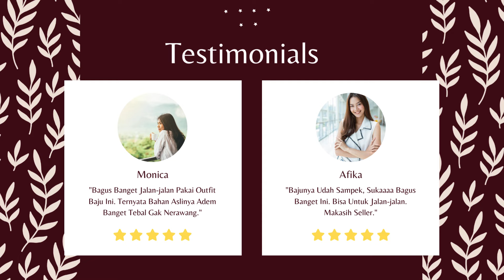Cocok Untuk Dipakai Sepanjang Hari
Desain Feminin Yang Indah Dan Potongan Yang Pas Membuatmu Terlihat Anggun. Super Nyaman Karena Bahan Yang Lembut Dan Adem, Cocok Untuk Dipakai Sepanjang Hari. Ideal Untuk Berbagai Kesempatan, Mulai Dari Kerja, Acara Formal, Hingga Santai. Warna-Warna Cantik, Pilihan Warna Pastel Dan Netral Yang Lembut Untuk Menambah Kesan Feminin mu. Koleksi One Set Feminin Kami Tersedia Dalam Jumlah Terbatas, Jadi Jangan Sampai Kelewatan!